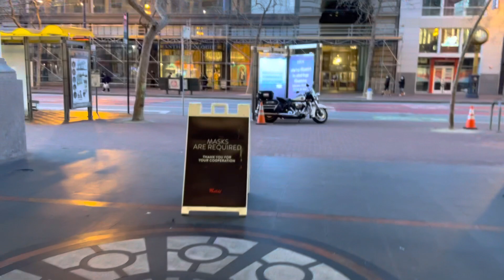Leaving the Westfield Mall. Mon Jan 31,2022.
Westfield Mall is so beautiful and there are a lot of brands name stores.